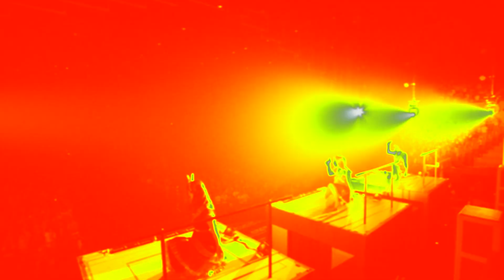Perfume edge (⊿-mix) x Photograph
edge (⊿-mix) x Photograph (HIEROPHANT GREEN) MIX